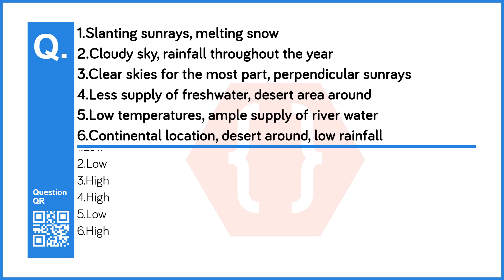Tick the correct box according to the salinity of the ocean water. | The Properties of Sea Water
Chapter no: 6
Chapter:  The Properties of Sea Water
Subject: Geography
Standard: 9th (Maharashtra Board - )
Question No: 1
Question: Tick the correct box according to the salinity of the ocean water.